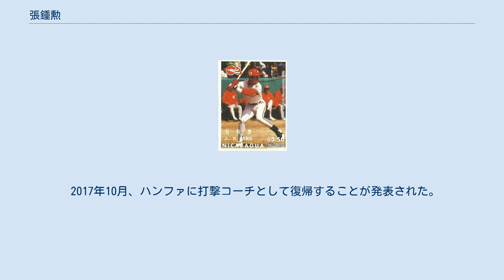張鍾勲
ロッテ・ジャイアンツ
張 鍾勲（チャン・ジョンフン、ハングル：장종훈、1968年4月10日 - ）はピングレ・イーグルス、ハンファ・イーグルスに在籍していた元プロ野球選手(遊撃手、一塁手、指名打者)。
 1986年、世光高校からテスト生として入団。
 当時の韓国プロ野球は、高校時代からスター選手として頭角を現して、大学・社会人時代にアマチュアの国家代表としての経歴を積んでプロ入りした者でなければ、一軍の枠入りすらままならなかった。
高校時代からまったくの無名だったので、大学にも進学できず、プロからの掛け声もなかったが、高校卒業の時、年俸360万ウォン（当時のレートで約50万円）のテスト生としてビングレに入団した。
 今の日本プロ野球で言えば、育成選手と同じ扱いだったが、そこで持ち前のパンチ力を見つけられ、1年目から一軍に昇格して打率2割7分、8本塁打を記録。
翌年2けたの12本、1988年は18本の本塁打を記録してチームの韓国シリーズ進出に貢献。
二遊間コンビといえば、小柄で器用な選手がほとんどだった当時、長打力を備えたショートとして注目を集める。
 しかし、守備では動きが硬く、打球処理に不安を持って失策が多かった。
1989年のヘテ・タイガースとの韓国シリーズでは初戦をものにしたものの、第2戦で1回に4点を先制して迎えた2回の守備で彼のエラーがきっかけで試合をひっくり返され、そのままシリーズの流れをヘテによこしてしまったのは、彼の守備力に対する印象を決定付けるものだった。
 1990年は28本で最多本塁打のタイトルを獲得、期待された巨砲としての素質を開花。
しかし、シーズン終盤は故障で出場できなかった。
この故障をきっかけにポジションを負担の多いショートから打撃の専念できる一塁手および指名打者に転換。
翌年の1991年は35本塁打、114打点でともにシーズン韓国記録を樹立。
韓国プロ野球でシーズン100打点を記録した最初の選手だった。
この成績を認められ、この年最優秀選手に選ばれた。
長良川球場で行われた日韓スーパーゲームの第5戦で場外ホームランを放った。
これは長良川球場が出来て初めてのことだった。
 1992年はさらに記録を伸ばし韓国初のシーズン40本塁打と119打点で自分の持っていた記録を更新。
2年連続最優秀選手に。
 しかし、1993年のシーズン序盤、走塁途中で野手とぶつかり手首を骨折、97試合出場に止まると、翌年も故障で76試合しか出場できず、成績はさらに悪化した。
1995年は22ホームランで復活したが、それ以降は成績が浮沈を繰り返し隔年選手のような働きぶりだった。
 それでも、コンスタントに本塁打を記録して、2002年まで15年連続二ケタ本塁打の記録を樹立。
これは2021年に崔廷が更新するまで梁埈赫と並ぶ韓国記録だった。
1999年はダン・ローマイヤー、ジェイ・デイビスとともにクリーンナップを形成して、主砲としてチーム初の韓国シリーズ優勝に貢献。
最終戦のなる第5戦で犠牲フライで決勝点をあげた。
 2005年まで19年に掛けてチームの中心として後輩たちを率いながら、通算340本の本塁打を記録したが、これは梁埈赫が2009年5月に通算341本の新記録を更新するまで韓国プロ野球通算最多記録であった（2020年シーズン終了時点ではハンファの球団記録）。
実働19年も引退当時までは韓国最長記録だった(2014年シーズン終了時点で朴勍完の実働23年が最長記録)。
 2005年シーズン限りで現役引退。
大学、社会人、プロのどこからも呼んでくれなかったテスト生から始まって、アマチュア時代からエリートの道を歩んできた他の選手を抜き、通算打撃記録に関する数々の韓国プロ野球記録を残したため、韓国では彼の選手時代を「練習生神話」と呼ぶ。
19年に渡る選手生活で残した数多くの功績を称えるため、チームは2005年9月15日に行われた彼の引退試合を無料でファンに開放。
満員のファンが押し寄せて、彼の最後の花道を惜しみながら祝ってくれた。
そして背番号35はチーム史上初の永久欠番となった。
 引退後は2軍打撃コーチとしてチームに残り、若手の育成に力を注いだ。
2008年から1軍打撃コーチに昇格。
金泰均（キム・テギュン）、李杋浩（イ・ボムホ、2011年より起亜）など、自身が引退した後のチームを支えた主砲たちを指導した。
 2012年、福岡ソフ...